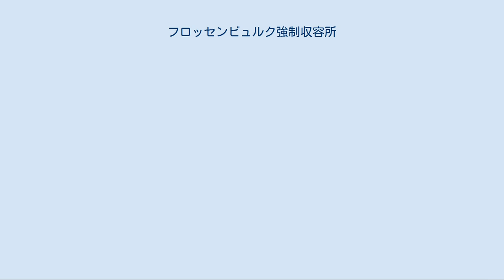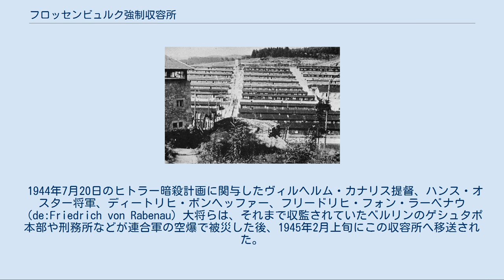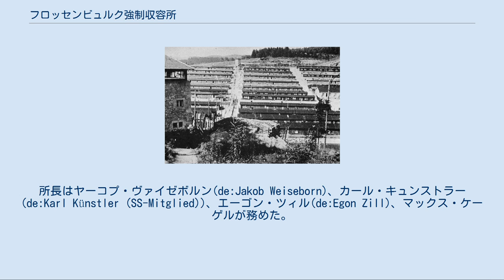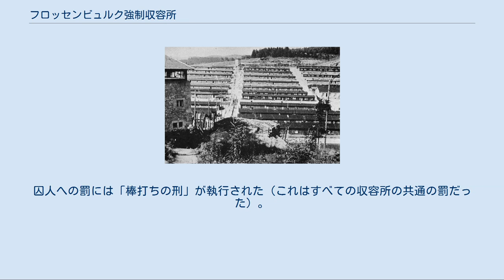フロッセンビュルク強制収容所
現在のフロッセンビュルク強制収容所 フロッセンビュルク強制収容所（KZ Flossenbürg）は、ナチス・ドイツの強制収容所の一つ。
ドイツ、バイエルン州・オーバープファルツ地域のフロッセンビュルク(現ノイシュタット・アン・デア・ヴァルトナープ郡)の近くに存在した。
 フロッセンビュルク村は人口約1200人。
上バイエルンに属し、ニュルンベルクの北東120キロ、ミュンヘンの北250キロ、チェコスロヴァキア国境から5キロのところに位置し、冬は寒さがかなり厳しい。
この地域に強制収容所が設置されたのは、同地域から産出される花崗岩の採掘に囚人を動員して強制労働にあたらせるためであった。
 1938年5月8日、ダッハウ強制収容所から最初の囚人100人余りが到着。
続いてブーヘンヴァルト強制収容所やザクセンハウゼン強制収容所など、各地の収容所から続々と囚人たちが送り込まれ、同年12月末には囚人の数は1500人に達した。
 ナチス・ドイツの総統アドルフ・ヒトラーやそのお抱え建築家アルベルト・シュペーアは、ベルリンをはじめとするドイツ大都市再整備計画や、次のニュルンベルク党大会での荘厳な建築物の建設などを計画していたので、少しでも多くの石材を必要としていた。
そこでハインリヒ・ヒムラーはここの花崗岩採掘作業場を親衛隊企業「DEST」で買い上げさせ、囚人による強制労働を開始させたのである。
 しかし間もなく第二次世界大戦が始まり、収容所内の労働も次第に戦争経済への奉仕が第一となり、1943年以降、花崗岩採掘は副次的産業と化しており、メッサーシュミット社をはじめ、各種軍需工場での労働が中心となっていった。
 1944年7月20日のヒトラー暗殺計画に関与したヴィルヘルム・カナリス提督、ハンス・オスター将軍、ディートリヒ・ボンヘッファー、フリードリヒ・フォン・ラーベナウ（de:Friedrich von Rabenau）大将らは、それまで収監されていたベルリンのゲシュタポ本部や刑務所などが連合軍の空爆で被災した後、1945年2月上旬にこの収容所へ移送された。
そして同年4月8日、同収容所内で彼らに対する軍事法廷が開かれ、所長のマックス・ケーゲルも、その法廷で裁判官を務めていた。
カナリスら７人は反逆罪で死刑判決を受け、翌4月9日早朝、収容所内の中庭で処刑された。
 1945年4月中旬になると、この収容所からの撤収が開始され、囚人たちはダッハウ強制収容所へ移送されることになった。
彼らは徒歩で移動させられ（死の行進）、その移動中約7,000人が死亡した。
徒歩での移動のため、移動する速度は遅く、ほとんどの囚人たちはダッハウに到着する前にアメリカ軍に保護されている。
同年4月23日、アメリカ軍第90歩兵師団538連隊によってフロッセンビュルク強制収容所は解放された。
 正門にはナチスの強制収容所お約束のスローガン"Arbeit macht frei"（「働けば自由になる」）がついていた。
所長はヤーコプ・ヴァイゼボルン(de:Jakob Weiseborn)、カール・キュンストラー(de:Karl Künstler (SS-Mitglied))、エーゴン・ツィル(de:Egon Zill)、マックス・ケーゲルが務めた。
歴代所長の補佐役はハンス・アウマイヤー(de:Hans Aumeier)、ついでカール・フリッチュ（de:Karl Fritzsch）が務めた。
両名ともアウシュヴィッツで勤務していた経歴がある大量殺戮者であった。
フロッセンビュルクにはガス室はなく収容所内には売春宿が設置されており、12人の女性囚人が慰安婦を務めていた。
囚人への罰には「棒打ちの刑」が執行された（これはすべての収容所の共通の罰だった）。